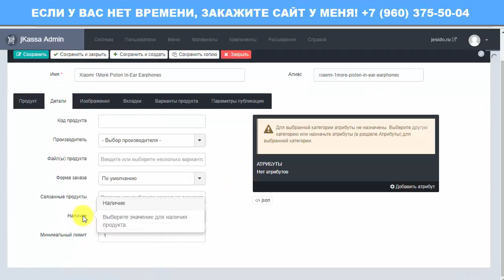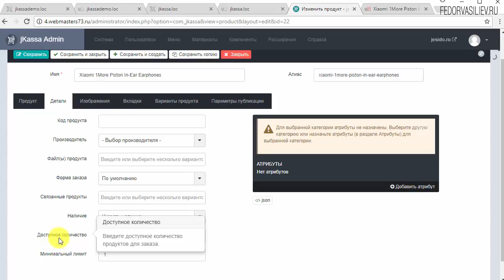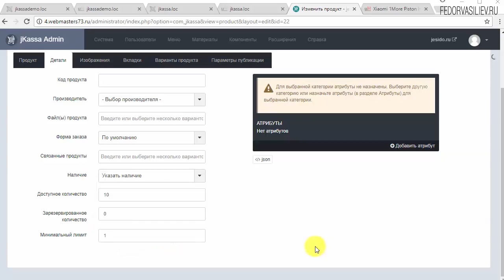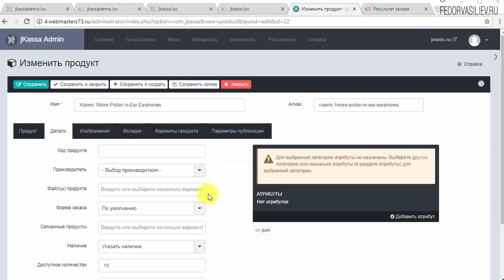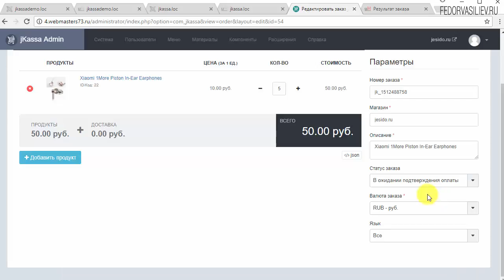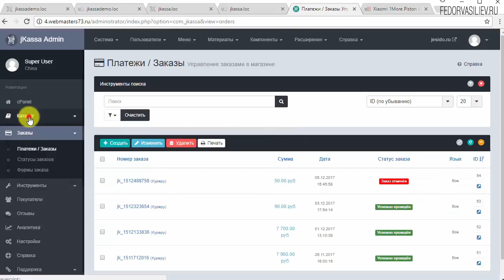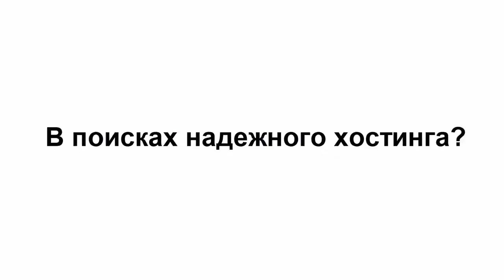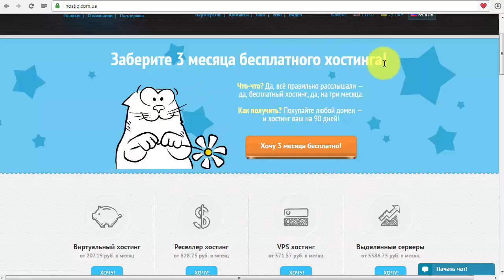37.Количество и резервирование товаров в системе Jkassa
В этом видео я покажу как работать с количеством и резервированием товаров в интернет-магазине в системе Jkassa.